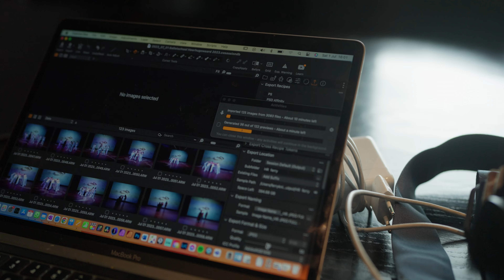Tutorial dansvoorstellingen fotograferen deel 1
Ik ontving vaak vragen van jullie, mijn geweldige kijkers, over tips voor het fotograferen van balletvoorstellingen. En nu, eindelijk, breng ik jullie het langverwachte eerste deel van een tweedelige serie waarin ik jullie meeneem naar het praktische gedeelte van het fotograferen van dansvoorstellingen. Dus, als je altijd al hebt willen weten hoe je die magische momenten op het podium kunt vastleggen, dan ben je hier aan het juiste adres! We gaan dieper in op technieken, instellingen en alles wat je moet weten om adembenemende foto's te maken tijdens balletvoorstellingen. Blijf kijken en laten we samen de wereld van dansfotografie verkennen.

Cameraman: Hans Jelles